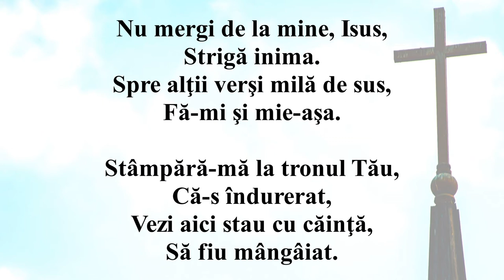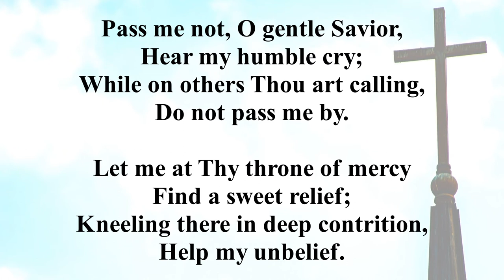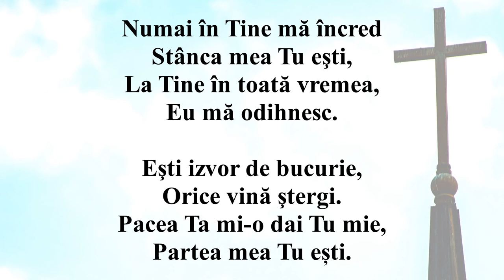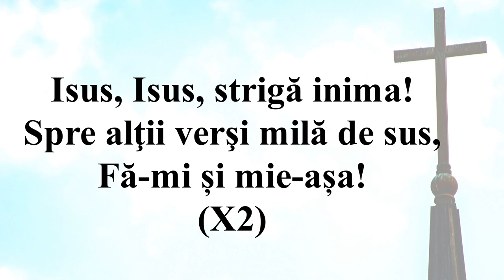NU MERGI DE LA MINE, ISUS (Negativ + Cuvinte)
Autor: Frances J. Crosby, 1868
Violin: Ji-Hae Park

Nu mergi de la mine, Isus,
Strigă inima.
Spre alţii verşi milă de sus,
Fă-mi şi mie-aşa.

Stâmpără-mă la tronul Tău,
Că-s îndurerat,
Vezi aici stau cu căinţă,
Să fiu mângâiat.

Isus, Isus, strigă inima!
Fă-mi şi mie-aşa!

Numai în Tine mă încred
Stânca mea Tu eşti,
La Tine în toată vremea,
Eu mă odihnesc.

Eşti izvor de bucurie,
Orice vină ştergi.
Pacea Ta mi-o dai Tu mie,
Partea mea Tu ești.

Fă-mi și mie-așa! (X2)
Refrain:
Savior, Savior,
Let me at Thy throne of mercy
Find a sweet relief;
Kneeling there in deep contrition,
Help my unbelief.
Trusting only in Thy merit,
Save me by Thy grace.
Thou the spring of all my comfort,
More than life to me,
Whom have I on earth beside Thee,
Whom in Heav’n but Thee.